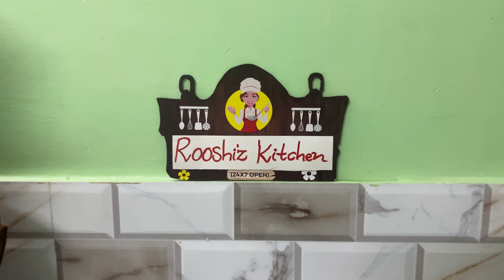Chicken Biryani in 4 steps | Bachelor Biryani | Biryani in easy steps for new cooks and bachelor